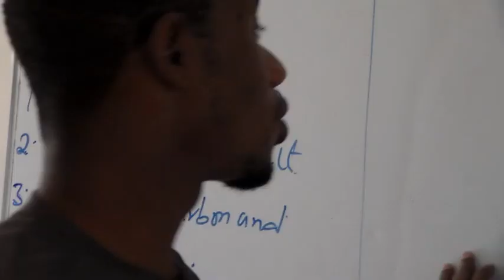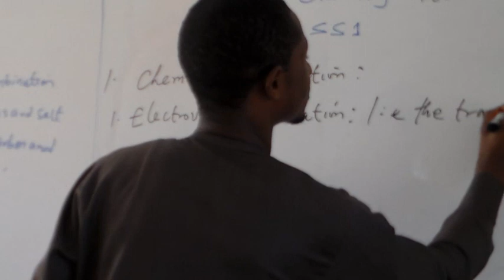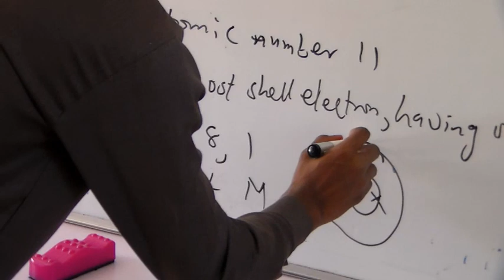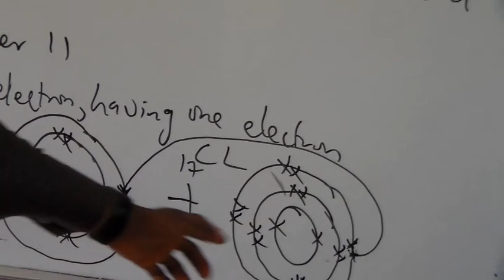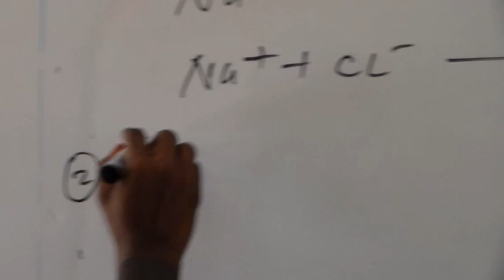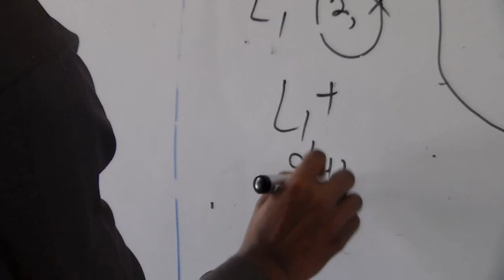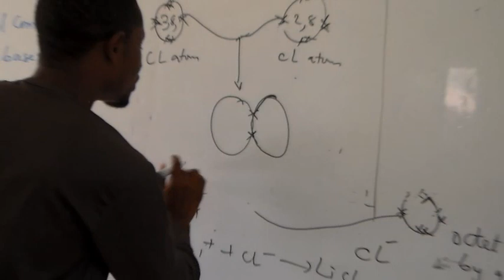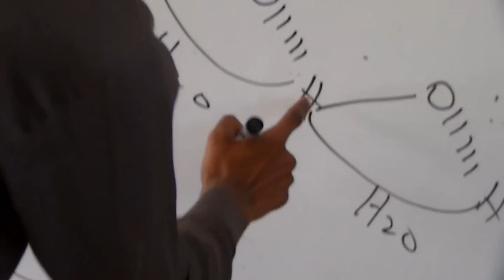Chemistry Revision for SS1 on Chemical combination